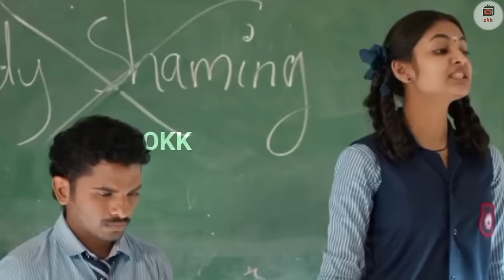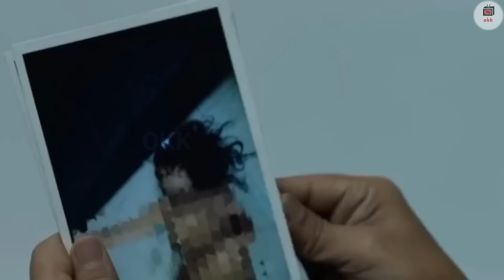Mathimaran Full Movie in Tamil Explanation Review I Movie Explained in Tamil I Oru Kutty Kathai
If you would like to remove any movie clips i have used in this video, send a email to and your clips will be removed immediately. We have invested lot of time and effort to raise this channel. I am happy to give the revenue to you.

oru kutty kathai
movie explained
movie explained in tamil
tamil review
tamil movie review
mathimaran
mathimaran tamil review
mathimaran 17 full movie in tamil explanation review
movie review